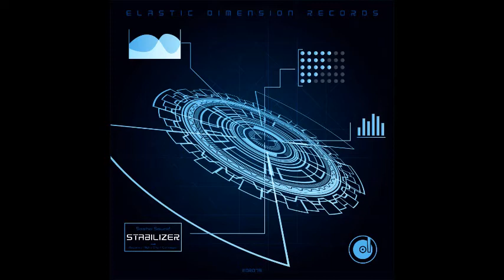Sasha Sound - Conveyor (Original Mix)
Sasha Sound - Stabilizer 'EP

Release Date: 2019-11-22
Label: Elastic Dimension Records
Catalog: EDR079
Genre: Minimal Deep Tech

01 Sasha Sound - Return (Original Mix)
02 Sasha Sound - Night Sky (Original Mix)
03 Sasha Sound - Conveyor (Original Mix)
04 Sasha Sound - Stabilizer (Original Mix)